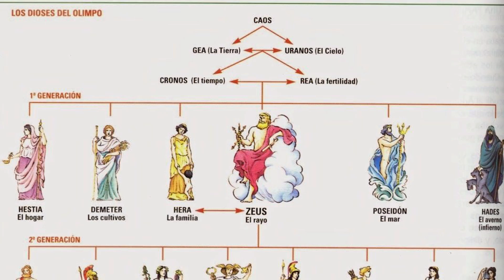🔥QUIEN es ARES en la MITOLOGÍA GRIEGA🔥🔥 (Marte)🔥👉👉Aprende en 1 minuto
Aprende en 1 minuto es una serie de YouTube, que te explica los acontecimientos más relevantes de la mitología. En solo 1 minuto adquirirás unos conocimientos que enriquecerán tu cultura.